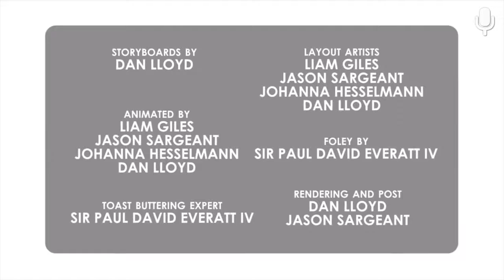villager News 3